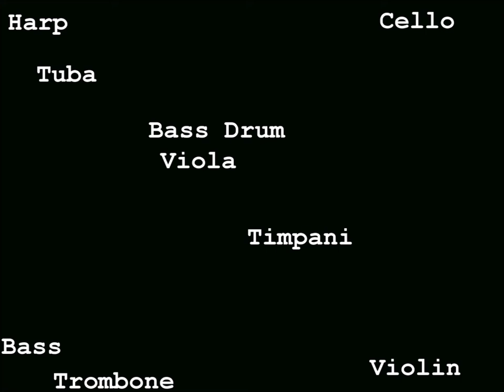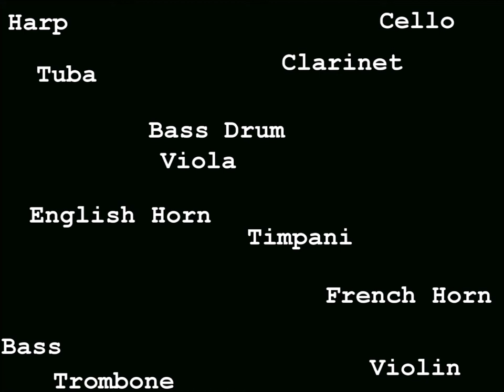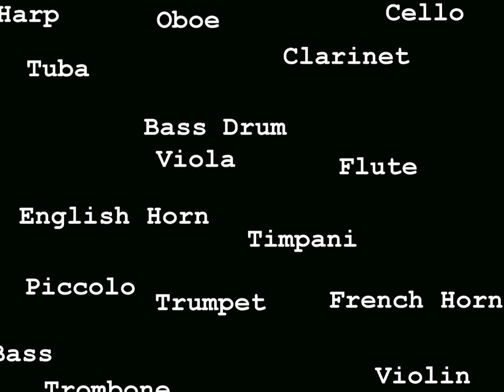What Would Happen if an Orchestra Played Techno?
What would happen if the instruments of an orchestra played some techno music? Maybe something like this.